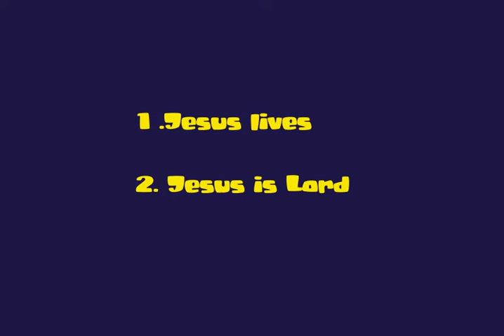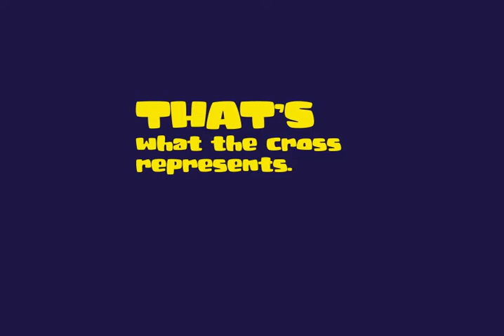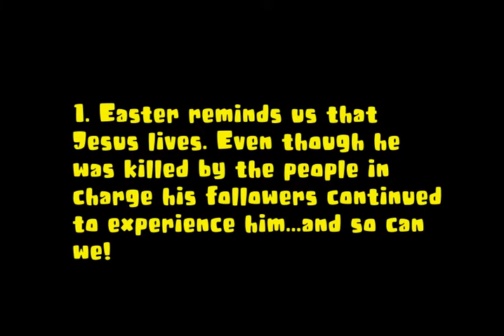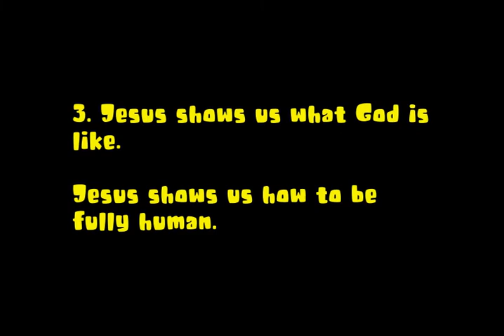The Bright Lights Show episode 21